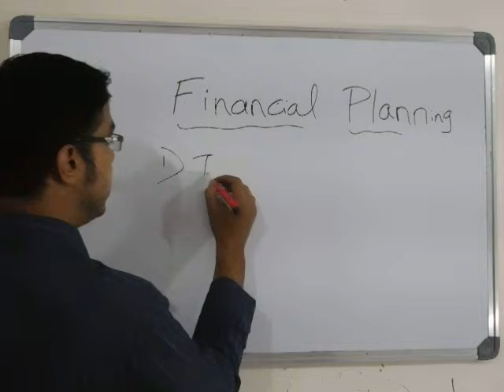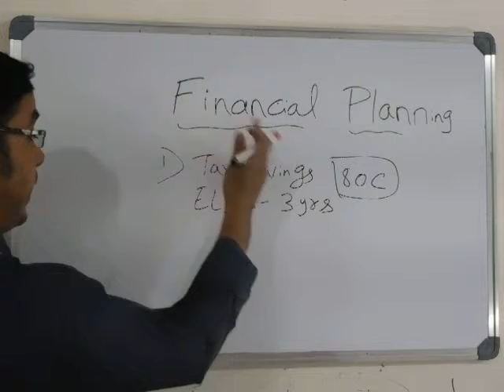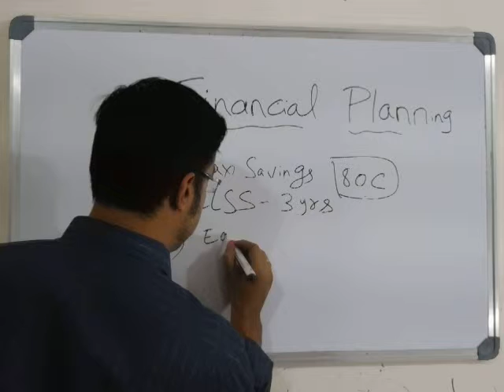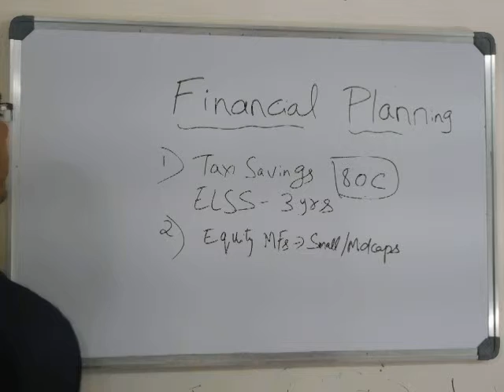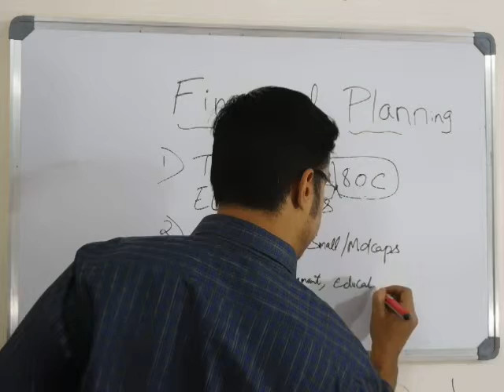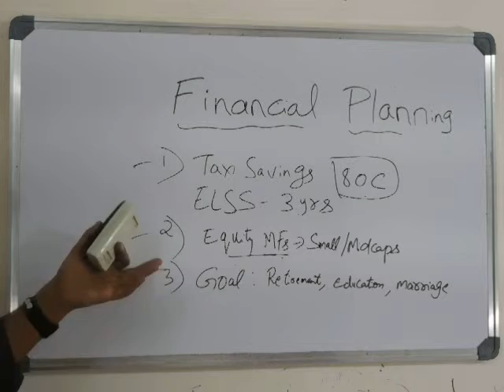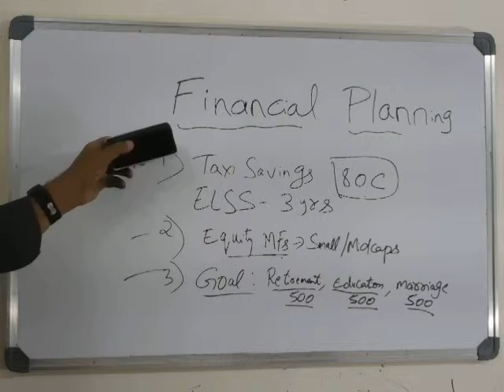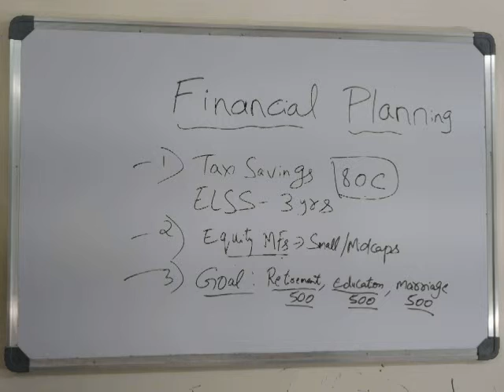Financial Planning - How to do it sensibly?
The Index trading course helps you learn and master the direction of Index

The Warren Buffet Way book talks about the art of investing none other than the legend himself.

The Intelligent Investor One of the best books to learn about investing.